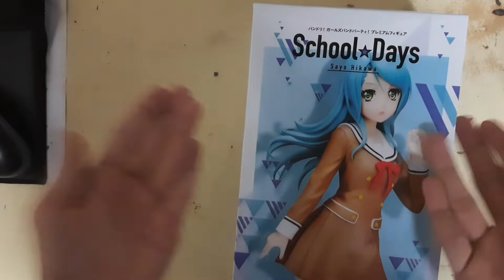Sayo came home | Bandori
*Turn on subtitles for some spice on vedio*

AHHH yes She's finally here travelled all the way from China then to Japan and to this Country is South Asia... (I got her yesterday as the package arrived)

*If you are asking how I got her than It was that My Grandma from Japan was sending some important documents from there but had some space left so She was like: "Oh you like bandori? ok fine me is get u something" and than she sent me this Since this was like 1st time me laying my hands on a anime merch Me is very happi (R.I.P to others who can't get bandori merch because Bushiroad Global store is Bushiroad U.S Store). I really like the ribbon Of the uniform